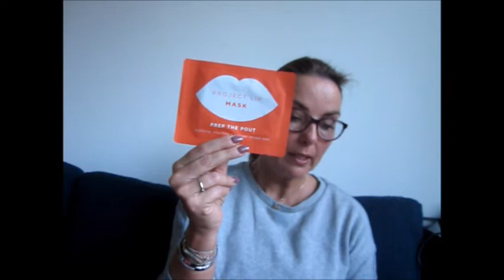Unboxing Lookfantastic beautybox february 2020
Het is de Valentijns editie! Ik laat je zien wat er allemaal in zit.

Laat vooral ook een comment achter, ik reageer altijd.

Groetjes,
Annette